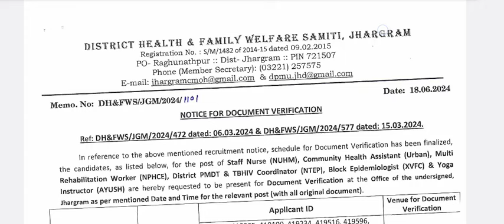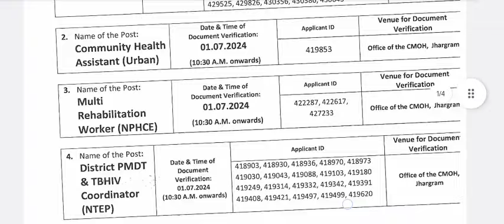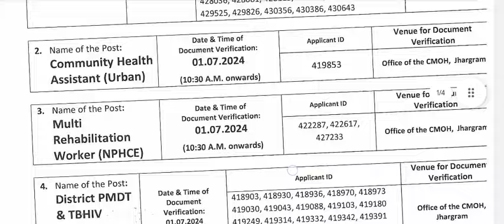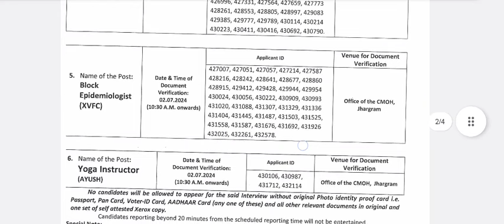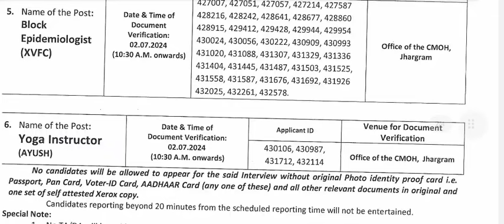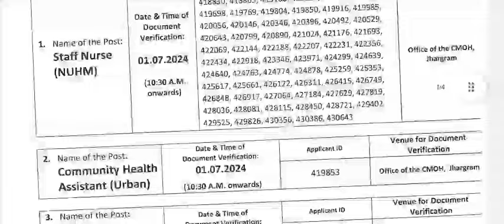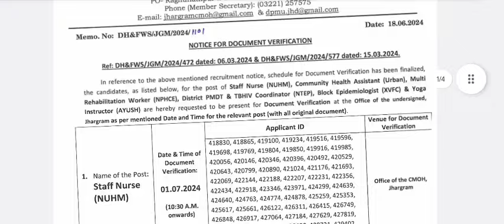📢Document Verification Notice For Laboratory Technician |Staff Nurse |Physiotherapist |CHA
📢স্বাস্থ্য বিভাগ : 17ধরণের  ভিন্ন পোস্টে বড় নিয়োগ | Huge Laboratory Technician job vacancy in WB|
📢স্বাস্থ্য বিভাগ : 20ধরণের 400 ভিন্ন পোস্টে বড় নিয়োগ | Huge Laboratory Technician job vacancy in WB|
📢স্বাস্থ্য বিভাগ : 16 ধরণের ভিন্ন পোস্টে বড় নিয়োগ | Huge Laboratory Technician job vacancy in WB|
📢স্বাস্থ্য বিভাগ : 17 ধরণের ভিন্ন পোস্টে বড় নিয়োগ | Huge Laboratory Technician job vacancy in WB|
💥💥Wbhrb  Update :- Medical Technologist Final Panel Published | MT Selected Candidate List |Wbhrb |

Your quires:-
Wbhrb Health Update, WBHRB Upcoming Vedios, MT Selected Candidate list, MT LAB Interview?, Medical Technologist Final Panel Published, মেডিক্যাল টেকনোলজিষ্ট চুড়ান্ত তালিকা প্রকাশ করেছে WBHRB.